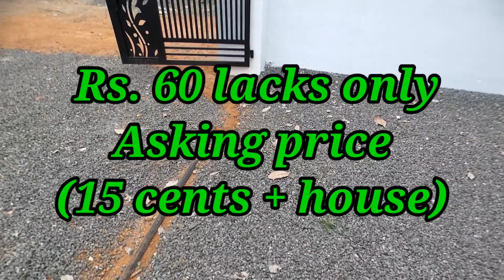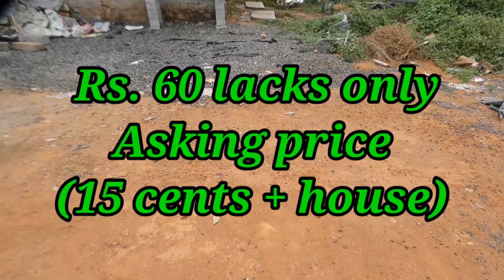15 Cents of land with 1350 sqft new house for sale at Madakkathanam, Thodupuzha.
15 cents of land

3BHK HOUSE

Just 800 mtrs away from Madakkathanam Jn.